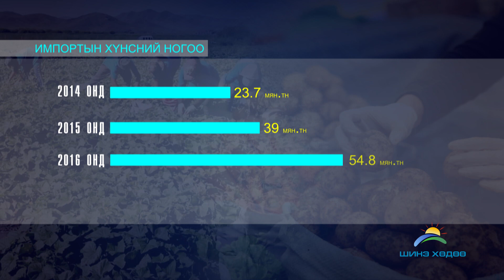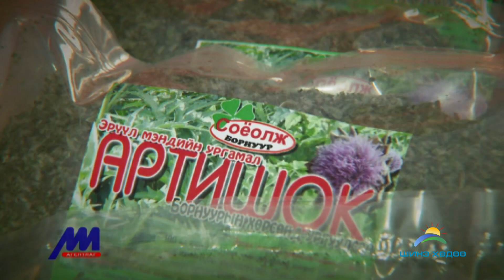Shine hodoo hvnsnii nogoo